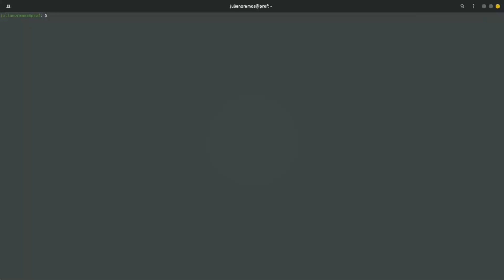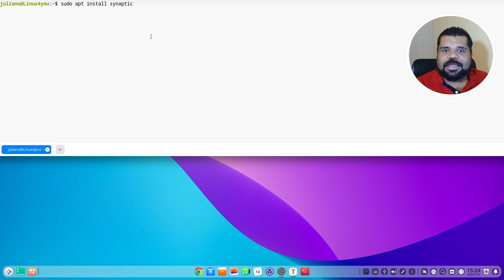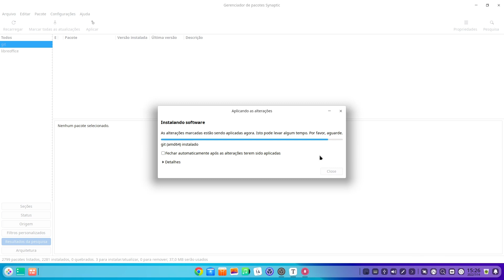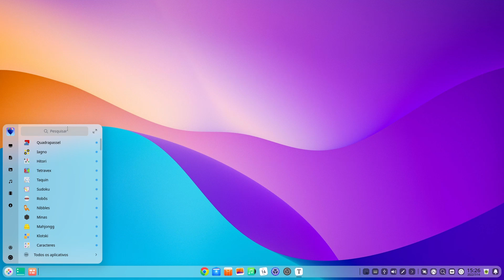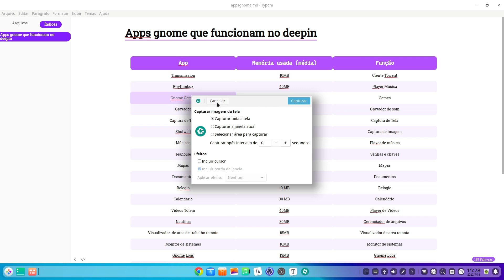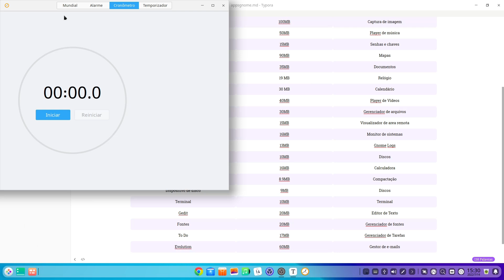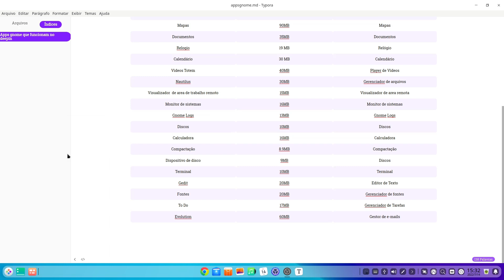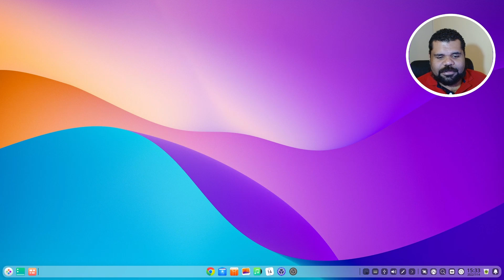Lindos Apps GNOME no Deepin Linux!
Os, apps do GNOME funcionam de forma muito fluida no GNOME e em alguns caso, ouso dizer, até melhor.